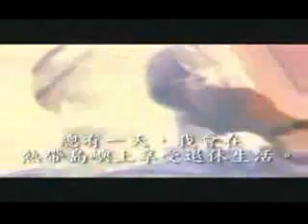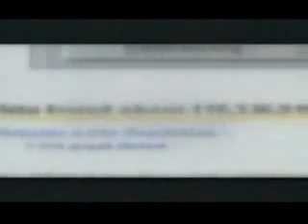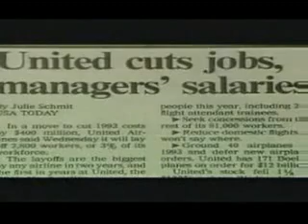真的想改變生活嗎?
就從看完影片後開始吧